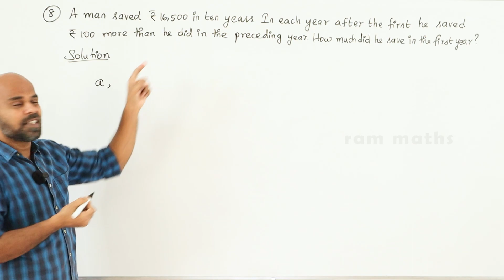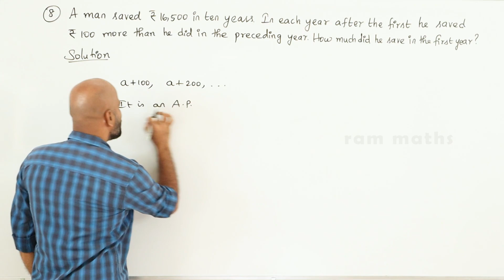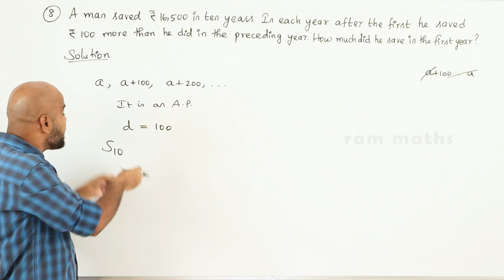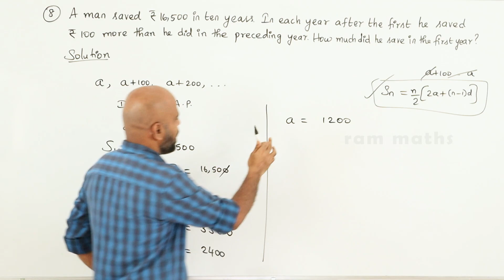10th | UNIT EXERCISE | Q.No.8 | NUMBERS AND SEQUENCES | CHAPTER 2 | STATE BOARD | RAM MATHS